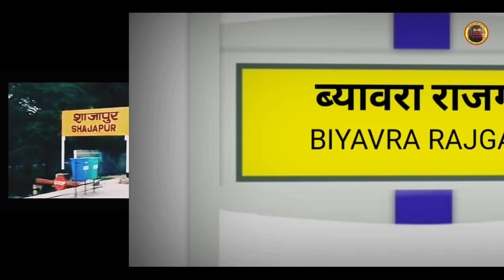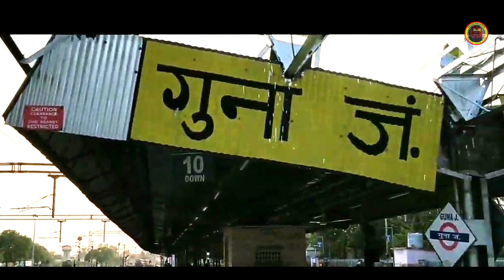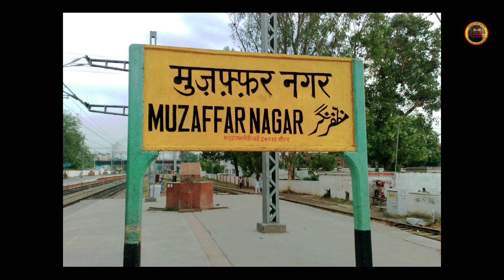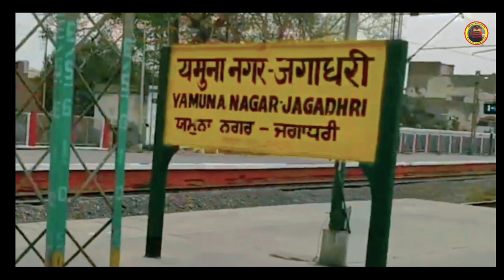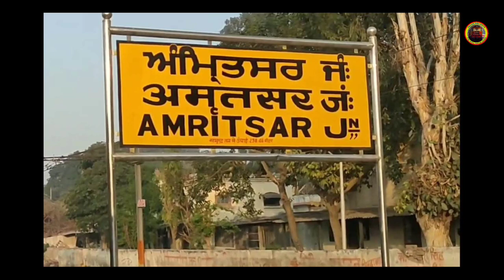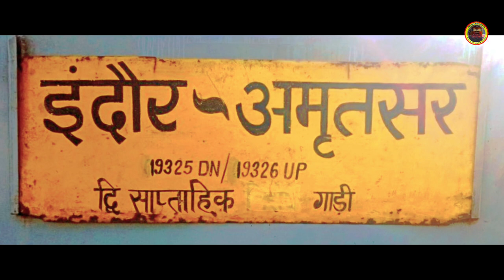इंदौर - अमृतसर साप्ताहिक एक्सप्रेस | indore to Amritsar Express Vlog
Bi Weekly Express
Indore to Amritsar Express Information vlog . 19325 INDB ASR Train Western Railway Indian Railway
इंदौर से अमृतसर ट्रेन की पूरी जानकारी

Train : INDB ASR Express
Loco : BRC WAP7
Coach : LHB

इंदौर - अमृतसर एक्सप्रेस | Train Information | Indore Amritsar Express | 19325 Trai

 New Delhi
Indore intercity Journey isme ticket nahi milta

Amritsar Junction Railway Station.!

Mumbai To Amritsar : Full Journey :

ASR, Amritsar Junction railway station, India in 4k

Indore City | India's cleanest city

Amritsar Top 10 Tourist Places In Hindi | Amritsar
Tourism | Punjab

Complete travel guide Anmritsar | Transportation,
Hotels, Permits & budget for Amritsar Trip